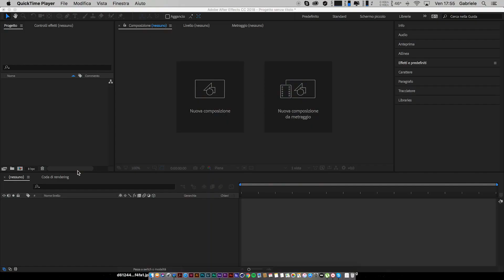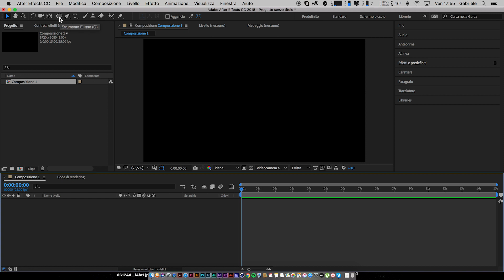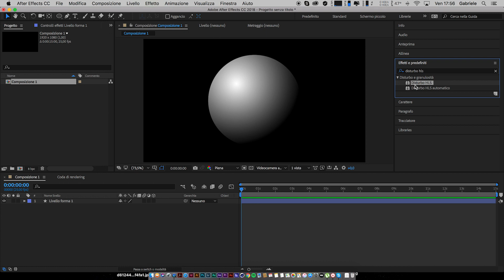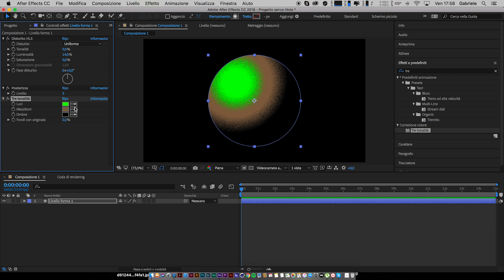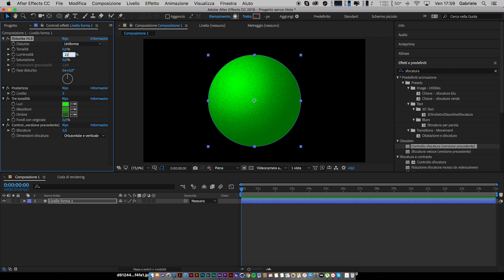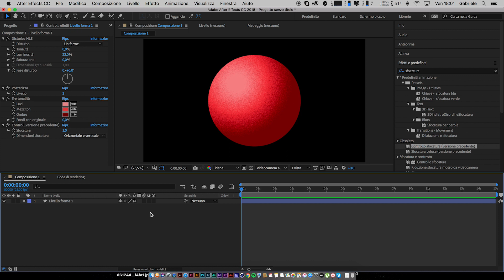Gradiente granuloso - Come applicarlo ai tuoi progetti - After Effects Tutorial ITA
Vuoi dare uno stile unico alle alle tue animazioni?
Ti farò vedere come puoi creare un effetto di riempimento granuloso in tutti i tuoi progetti After Effects 🔥

Oggi voglio spiegarti come puoi applicare anche tu questo riempimento fantastico ai tuoi progetti in MENO DI 5 MINUTI!
E tutto ciò sarà possibile senza l'utilizzo di Photoshop!

Se ti va fammi sapere con un commentino cosa ne pensi di questo video. 😎